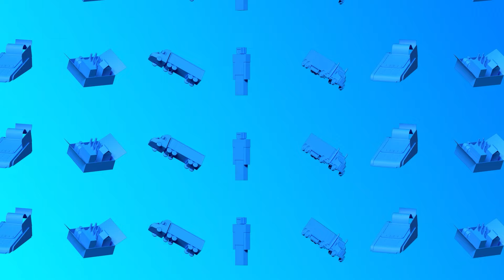Current Trends in Freight and Infrastructure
Join Kaylee Nix and Thomas Wasson in this insightful discussion on the latest trends shaping the freight industry. From contract rates to equipment purchases, they delve into the nuances of the market, highlighting key signals for the future. Additionally, they explore the evolving landscape of infrastructure, focusing on the crucial role it plays in shaping the industry's trajectory. Don't miss out on this engaging conversation filled with valuable insights for anyone involved in logistics and transportation.
Thomas Wasson shares expert analysis and predictions, providing valuable insights into the current state and future outlook of the freight industry. Tune in to gain a deeper understanding of the factors driving change and shaping the landscape of logistics.